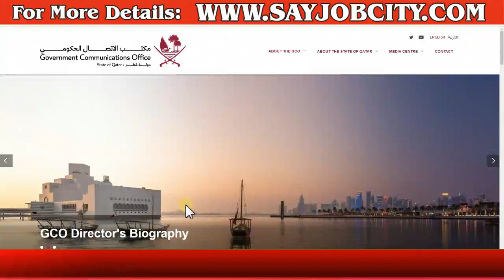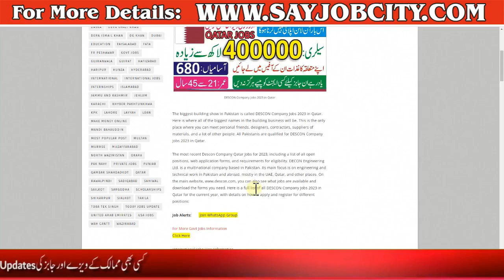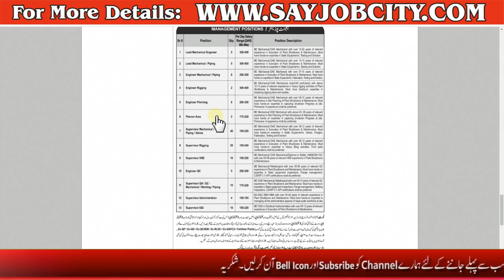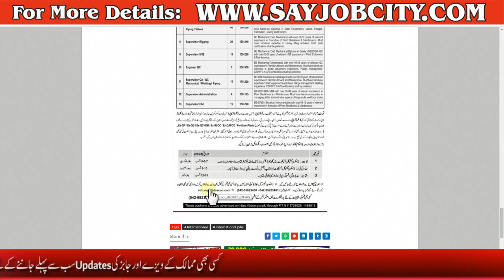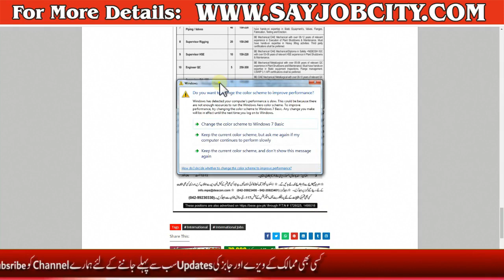Descon Company Jobs 2023 in Qatar - Descon Company Qatar Jobs - How to Apply Descon Company Jobs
The biggest building show in Pakistan is called DESCON Company Jobs 2023 in Qatar. Here is where all of the biggest names in the building business will be. This is the only place where you can meet personal friends, designers, contractors, suppliers of materials, and a lot of other people. All Pakistanis are qualified for DESCON Company Jobs 2023 in Qatar.